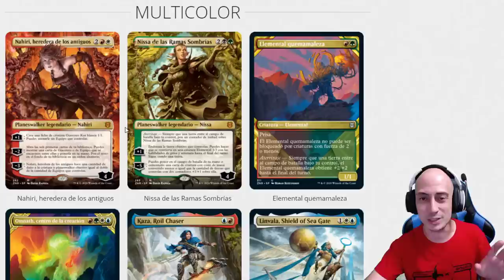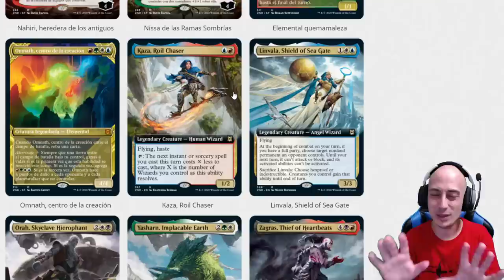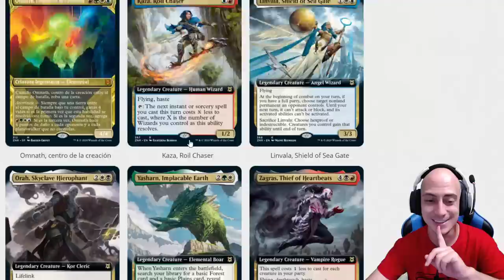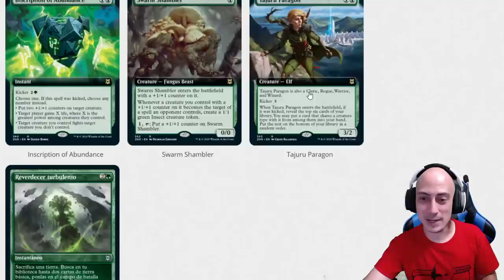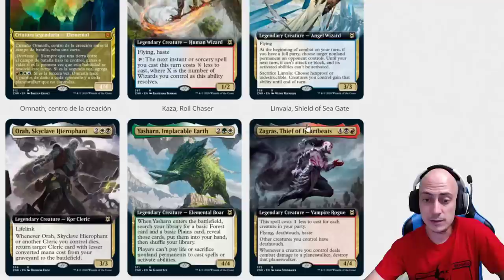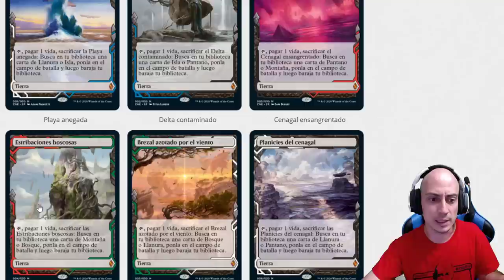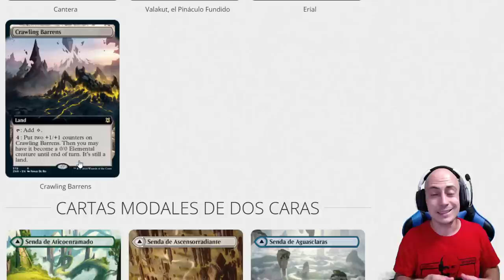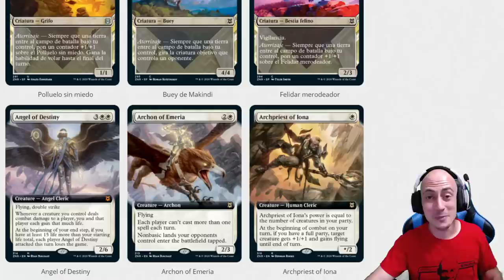Nissa, Nahiri y mucho más de ZENDIKAR RISING